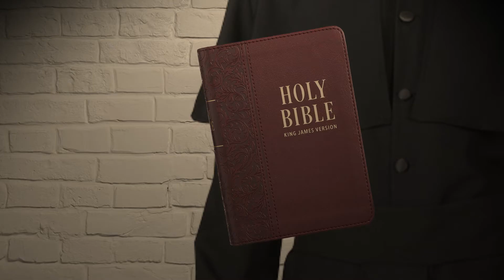When Your an Atheist but Die and Find Out God Is Real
Me and all the Other Atheists Rn ;~;